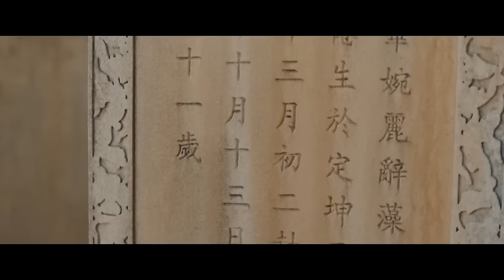ENGSUB【Flirting The Evil Tyrant】▶ EP 35 |Cheng Yi, Li Yitong, Bi Wenjun💖Show CDrama